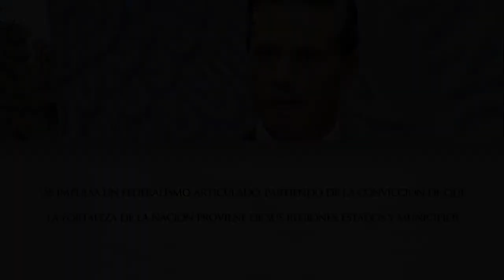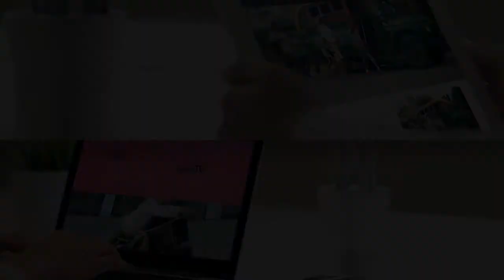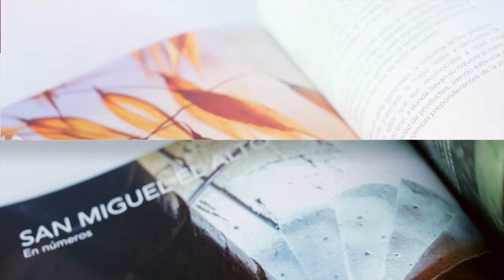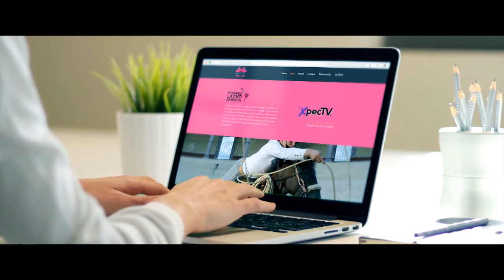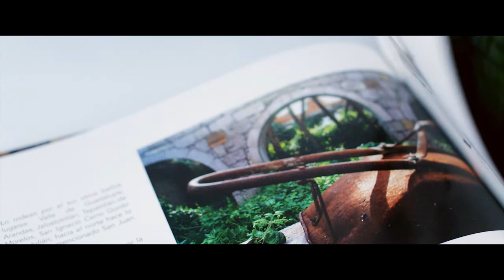Mosaico México Presentación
Mosaico México es una extensión de Mosaico Latinoamérica, un programa creado para apoyar a los pueblos sudamericanos con poca o nula difusión y con amplias oportunidades de desarrollo económico.